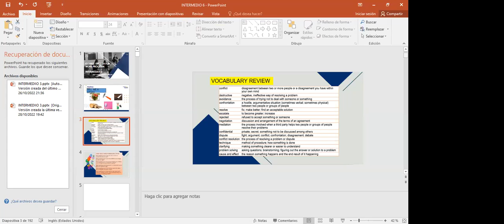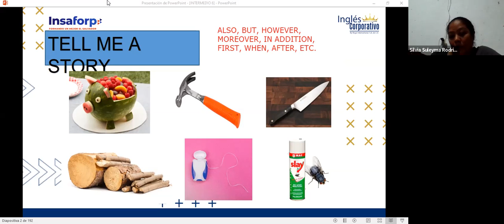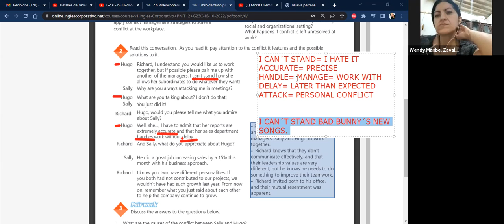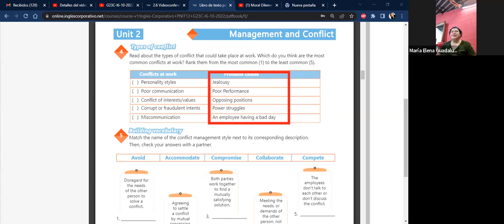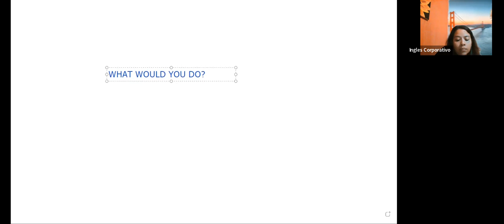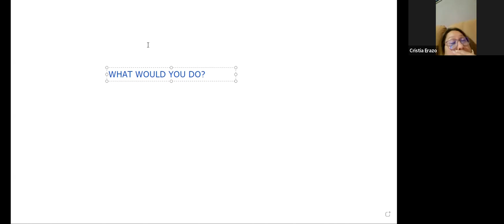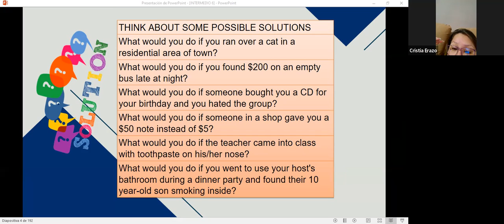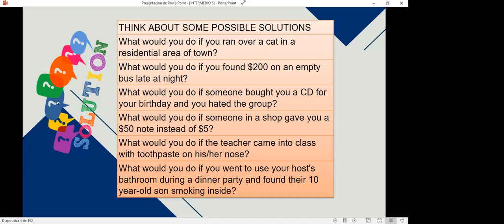Inglés Corporativo-28.10.2022 #10 Strategies to solve conflict at a workplace